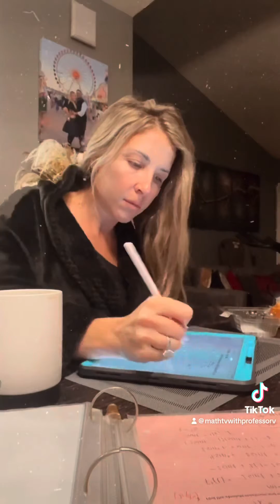A Day in the Life with Professor V: Fall 2023 Edition | Math with Professor V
Welcome to another episode of "A Day in the Life with Professor V"! Here's a glimpse into a typical day during this fall semester ..again there isn't too much footage from when I'm actually in class teaching, but you can get a sneak peek at some of my sweet students and what I get up to! Enjoy!

PS At the end all I was saying is that I usually stretch a bit at night and then go to bed! It got cut off but nothing serious.

xoxo,
Professor V

xoxo,
Professor V

I'm also an Amazon influencer, so feel free to support and shop: